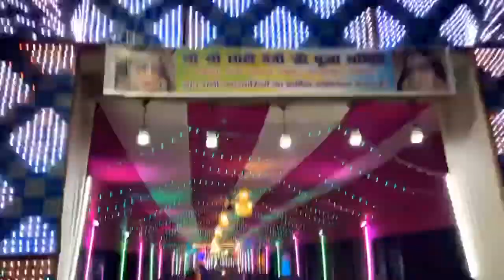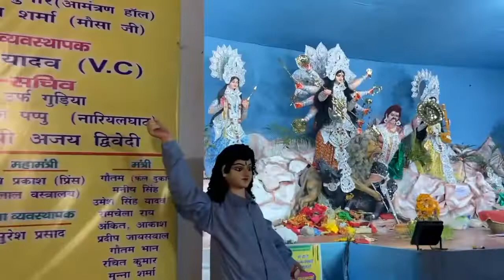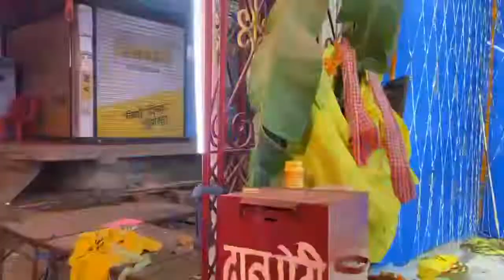Durga Puja Patna 2021| All Durga Pandal Patna Vlog 2021| पटना दुर्गा पूजा पंडाल पटना का फ़ेमस पंडाल